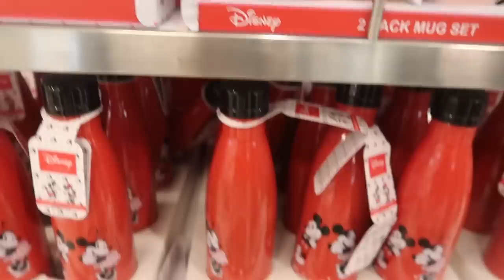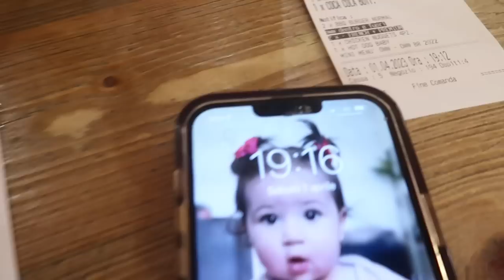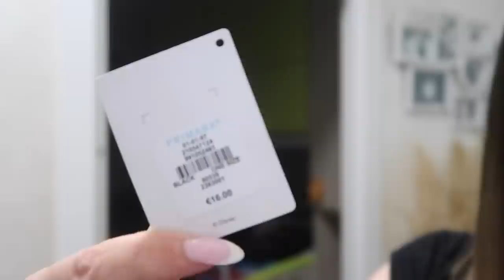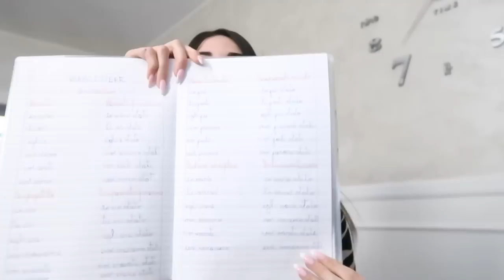GLI IMPREVISTI DEL NOSTRO WEEKEND - *vlog*